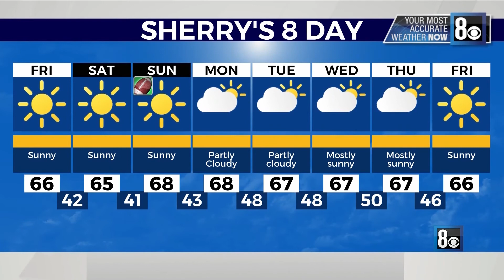Breve Informativo 2-5-2021